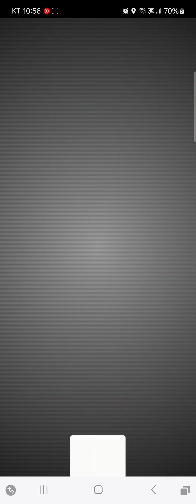전용기 찬바람 폭풍을 배운 토네로스 레이드 고고씽(포켓몬GO)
이번에는 로스 씨리즈가 전용기를 지니고 왔습니다~^^